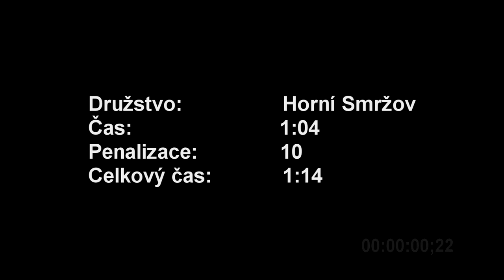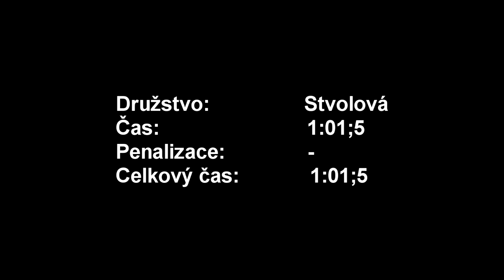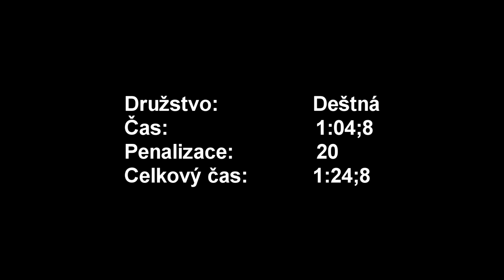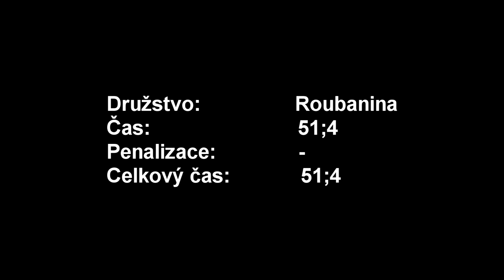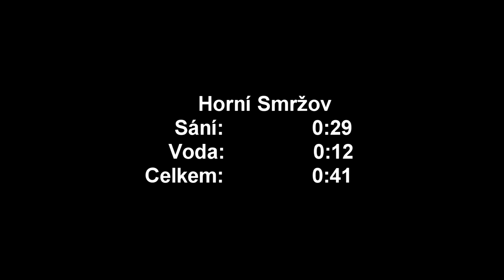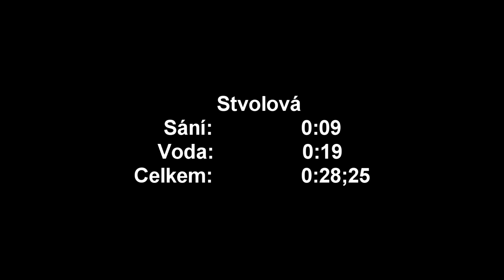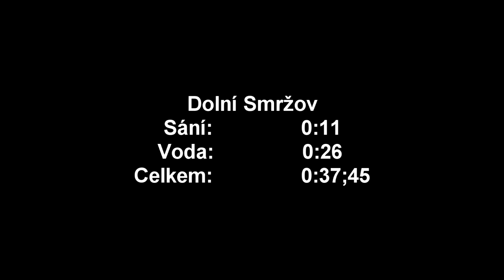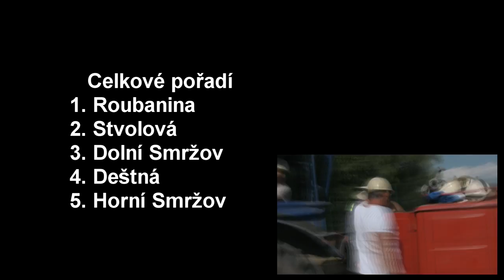Hasičské závody Stvolová 2012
Pro SDH Stvolová vytvořila společnost
ZAKALIT 2012